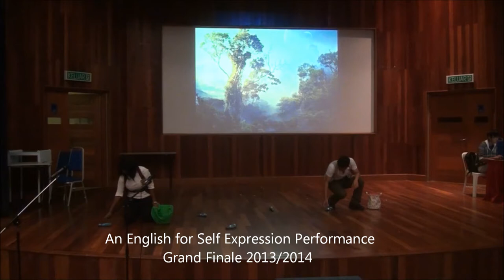ESE 2013/2014 Grand Finale: Romeo & JuliET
Second runner up for ESE 2013/2014 Drama competition. A tale of love divided by planets.